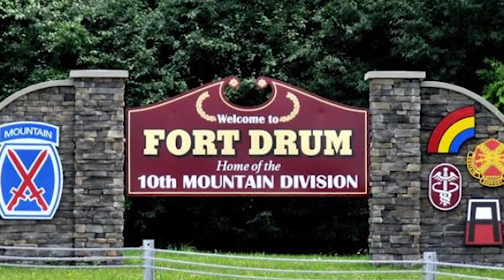Tom Kee Intro Welcome Video